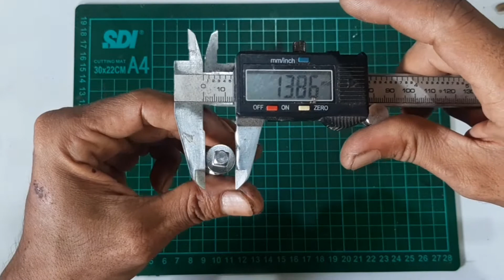Universal Joint 1/4 Sambungan Sock flexible | Bisa Pasang Obeng Juga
universal joint 1/4 sambungan sock fleksibel.
Murah multifungsi idaman banget gaess. hhh

selain untuk sambungan sock bisa dipasang obeng juga gaess.

merk lakoni
metal
1/4 (6mm)

Selain sebagai alat juga bisa untuk diy joint rc truk dengan ukuran skala besar atau yang butuh kekuatan besar ... harga yang murah dibanding joint  atau couple rc pabrikan kan.
Khususnya untuk rc miniatur truk dengan skala besar seperti skala 1:9 skala 1:6 dan ukuran jumbo lainnya.